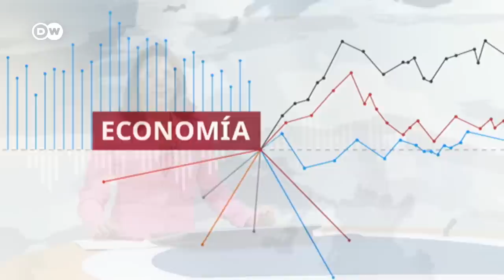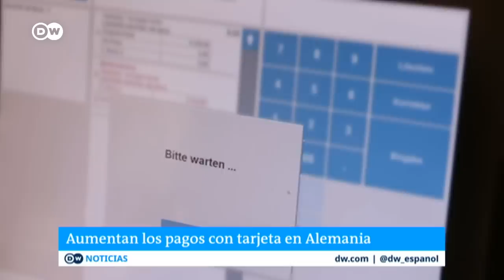En EE. UU. la inflación cae menos de lo esperado y decepciona las expectativas del mercado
La tasa interanual de inflación en EE. UU. siguió bajando en enero, por séptimo mes consecutivo, y se situó en el 6,4%, tan solo una décima menos que en diciembre./rc